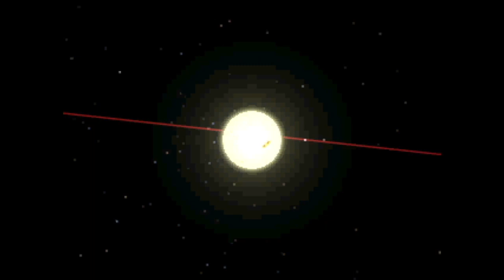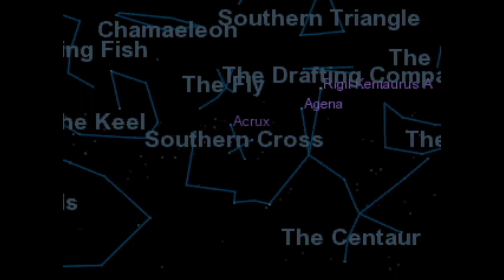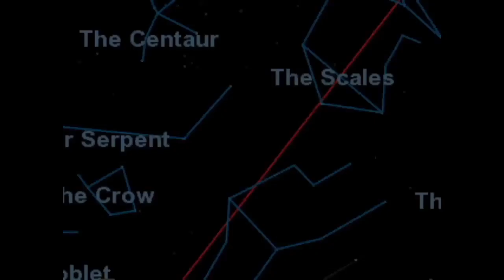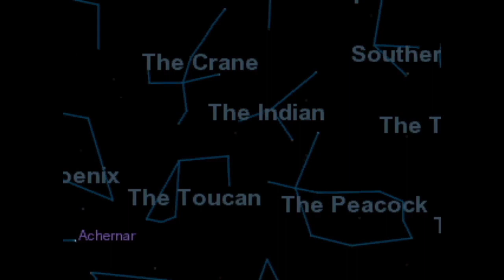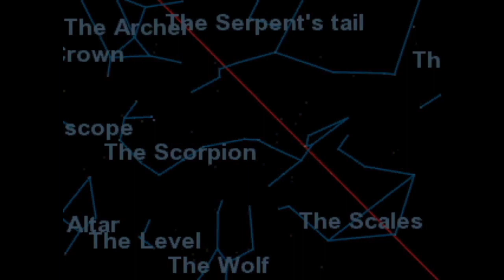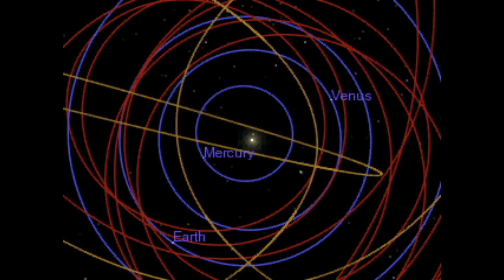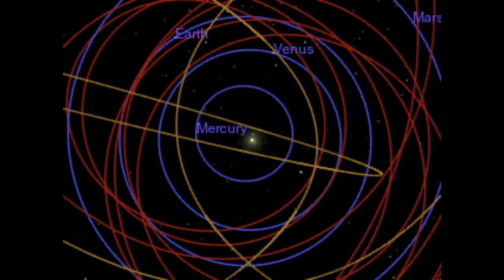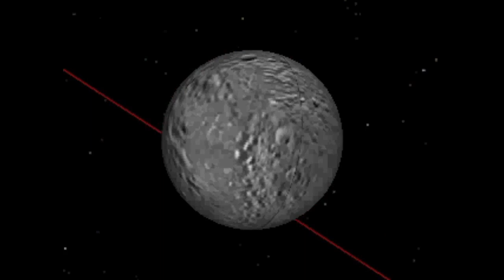Into the Abyss Part Four